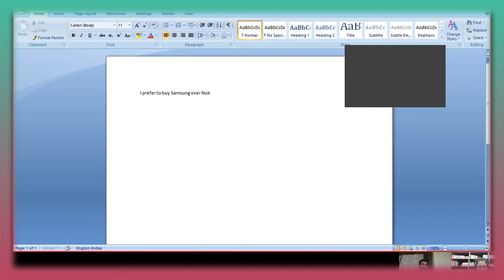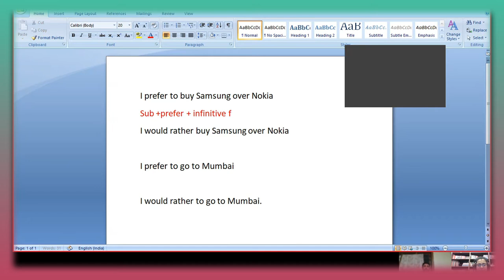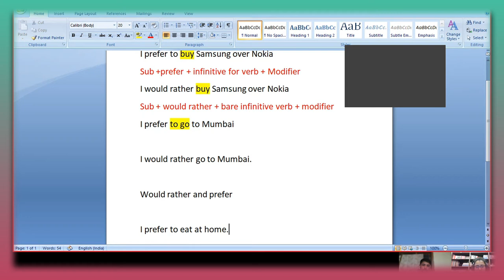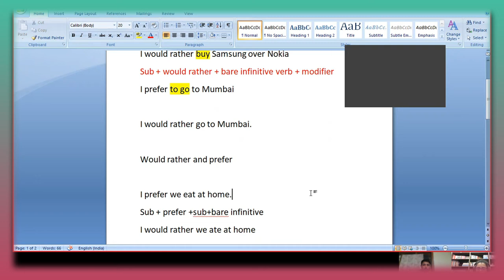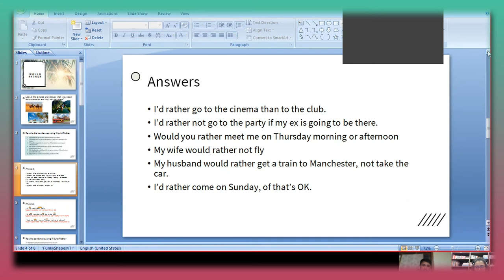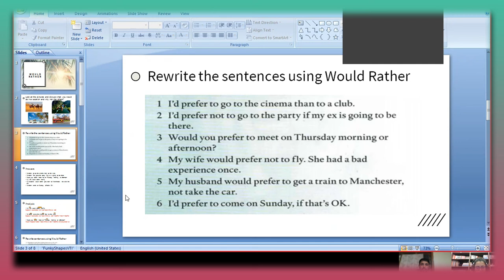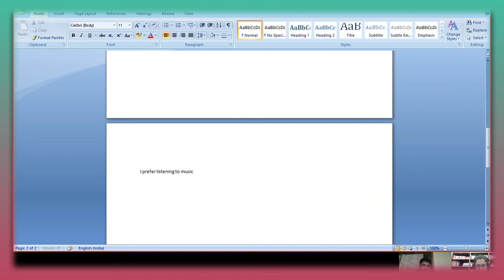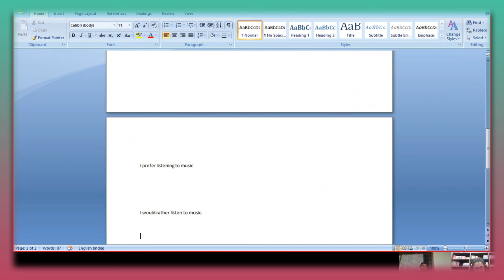DIscussion On "Would Rather And Prefer ".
Use OF Would Rather And Prefer.

About Video:-
   I am sharing you about use of would rather and prefer.

 I heartly welcome You in Xunux Zuxuz Channel. My Name Is Mohammed.By Profession I am Software Developer.This channel contains English Speaking Related Videos And  IT software related  telephonic interview questions like HTML,CSS, Bootstrap ,ReactJs and JavaScript  related.